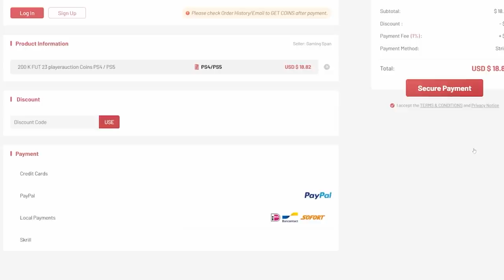30x CRACKED 93+ FUTTIES OR SHAPESHIFTERS PLAYER PICKS & 84+ x30 PACKS!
Fifa 23, Ultimate team, FUTTIES, Futties 84x30 packs, 93+ futties or shapeshifters player picks, player picks, 93 picks, 84x30, pack opening